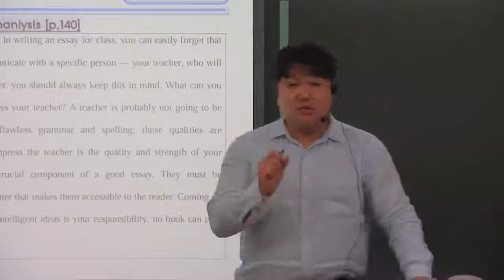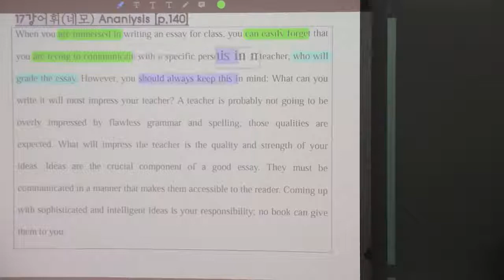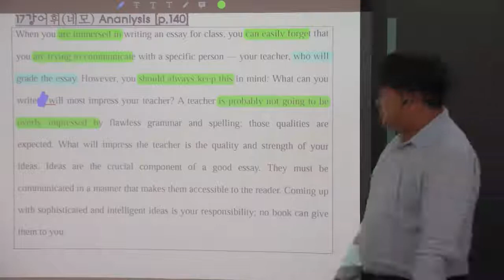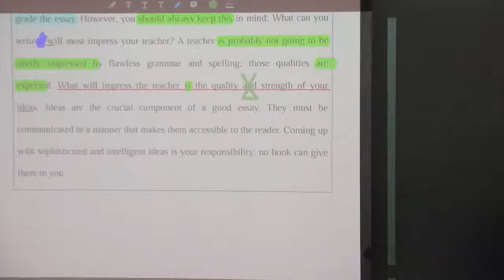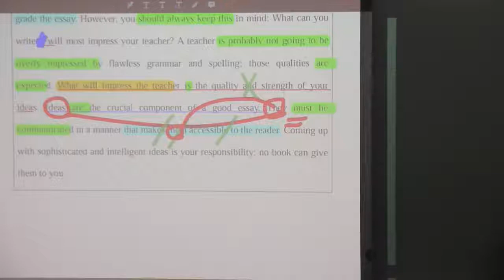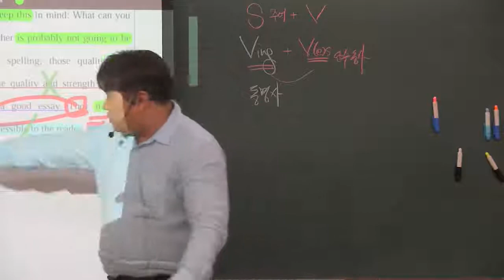올림포스(1) 17강 수능 analysis 에세이를 쓸 때